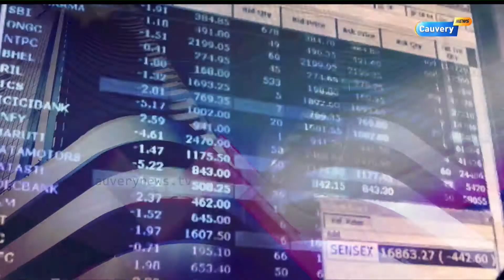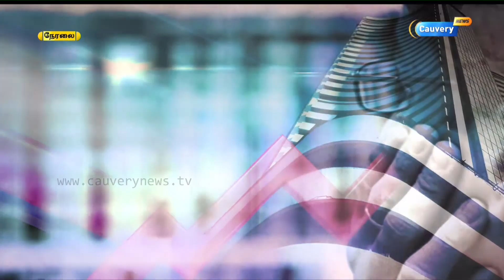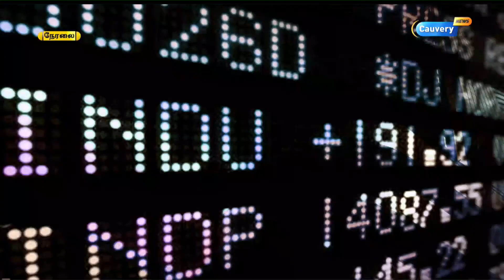ஜூலையில் ஜிஎஸ்டி வசூல் எவ்வளவு தெரியுமா? | Kasu Panam